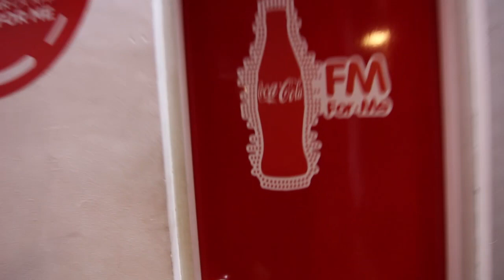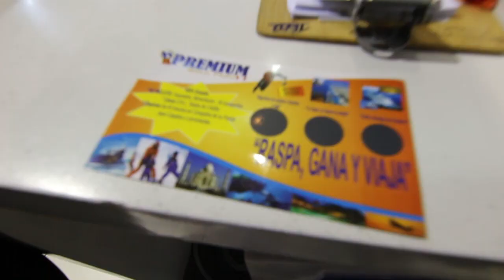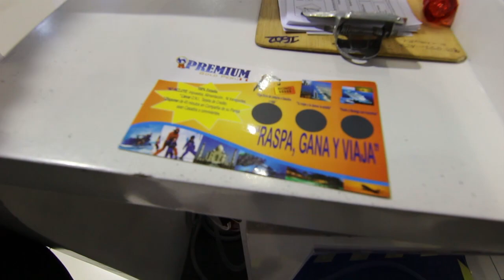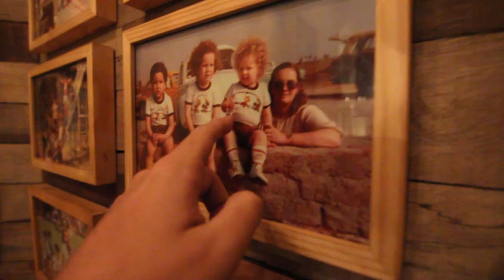EL VLOG VA CAMBIAR